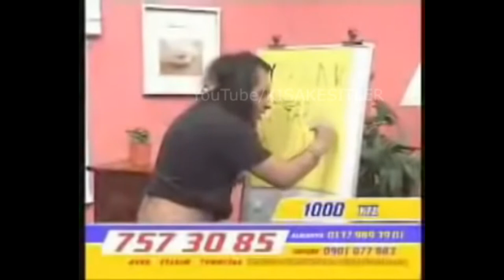YAR*AK EVET BILDINIZ YAR*AĞI BILDINIZ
Beklerim ^^
YAR*AK
BIRAZ DA NOSTALJI
Kısa Kesitler.